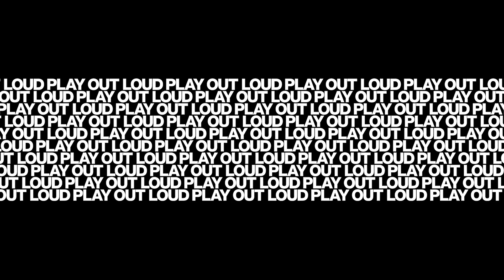NanaBcool: Lifeline (Live) - TouchMix Sessions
NanaBcool performing his song "Lifeline," live at the Safe and Sound Showcase in Brooklyn New York, presented by Wreckroom.  The audio was multi-track recorded live using the TouchMix-30 Pro digital mixer. The TouchMix also provided the main audience mix as well as monitor mixes for the band.